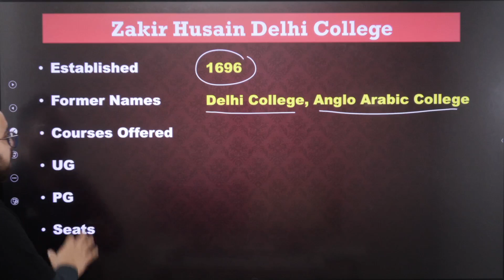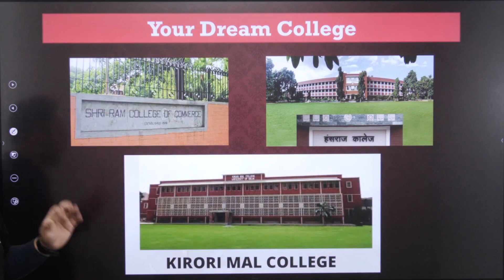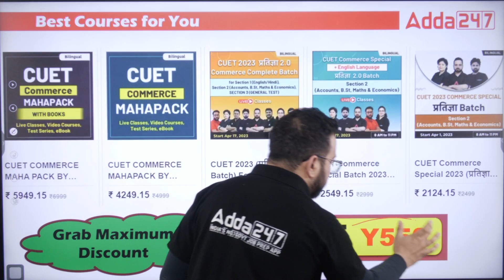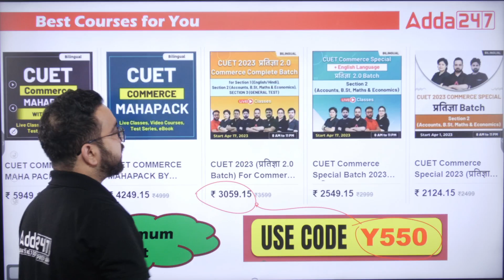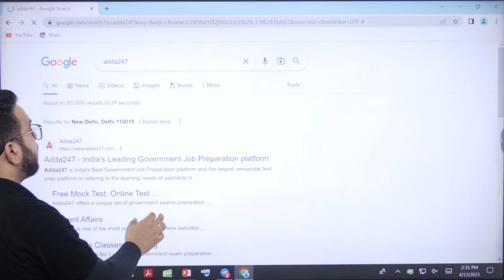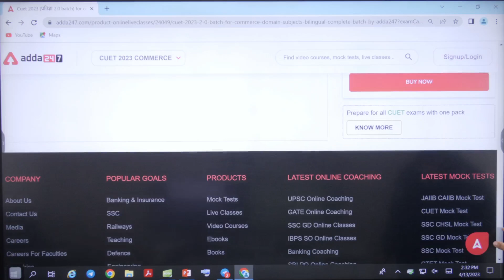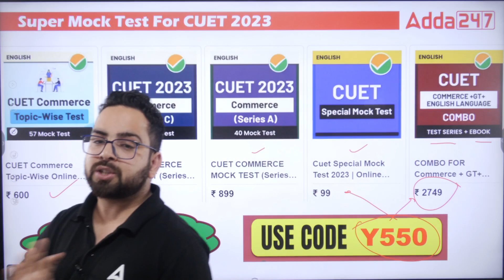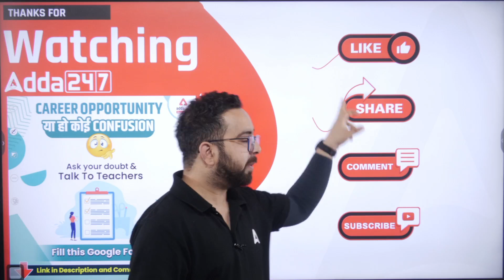Delhi University का 327 साल पुराना College 😱😱 | Must Watch